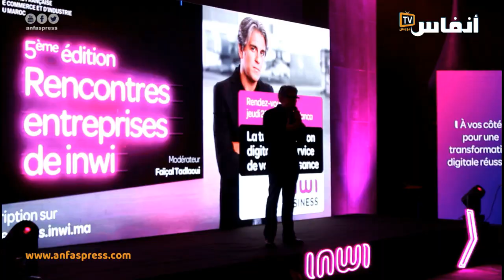إنوي: انطلاق النسخة الخامسة من ملتقى المقاولات